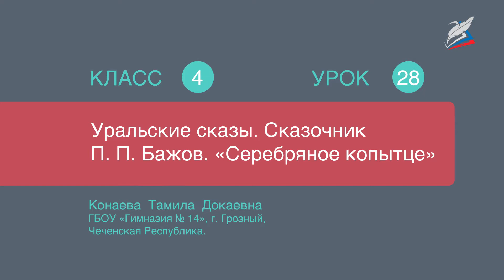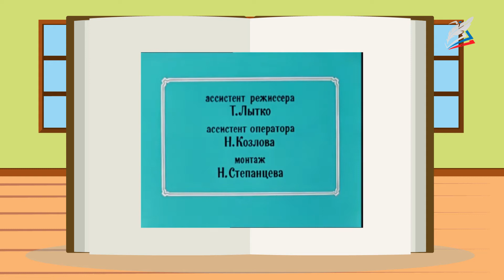Уральские сказы. Сказочник П. П. Бажов. «Серебряное копытце»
- Урок 28. Уральские сказы. Сказочник П. П. Бажов. «Серебряное копытце»
Автор: Конаева Тамила

мы узнаем:
     о системе нравственных ценностей;
мы научимся:
     воспринимать на слух художественное произведение;
мы сможем:
     анализировать художественный текст.